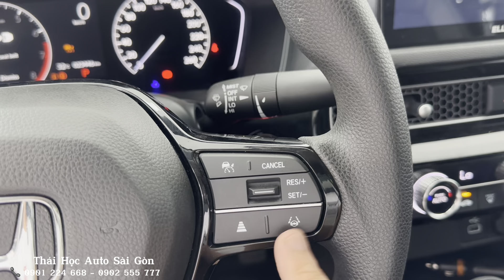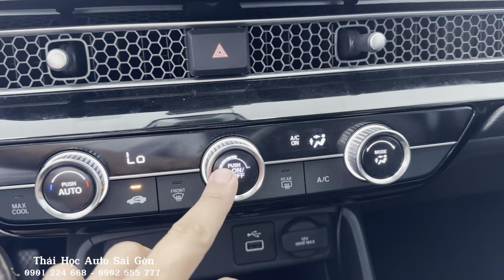Honda Civic 1.5 turbo 2022 nhập thái 23.000km - xe 5 chỗ cũ giá rẽ ​⁠@ThaiHocAuto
Honda Civic 1.5 turbo 2022 nhập thái 23.000km - xe 5 chỗ cũ giá rẽ